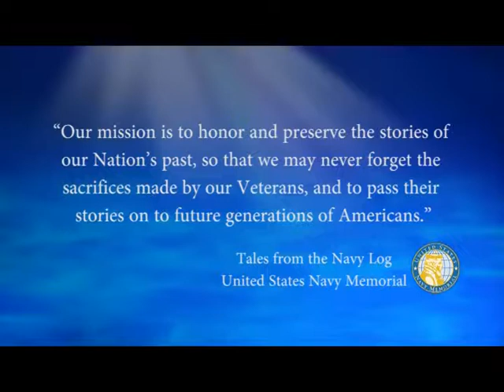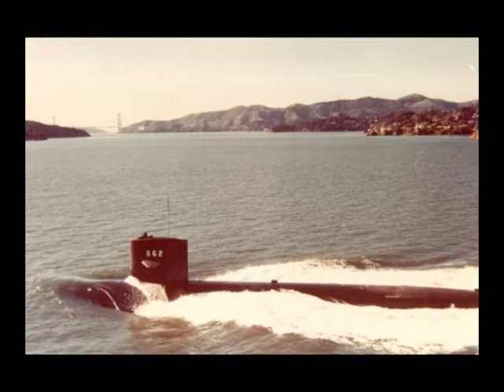USNM Interview of Gerald Cartwright Part Seven Service on the USS Gurnard SSN 662